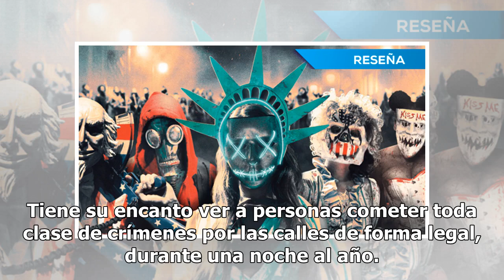‘12 Horas Para Sobrevivir: El Inicio’; más política, menos sangre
Las películas de “12 Horas para Sobrevivir” (“The Purge”) nunca han sido buenas. Quien quiera ver más méritos en este festín barato de violencia, está exagerando. Si bien es cierto que intentan tener un fuerte y directo mensaje sociopolítico, éste se trata por encimita, como un simple pretexto para ...